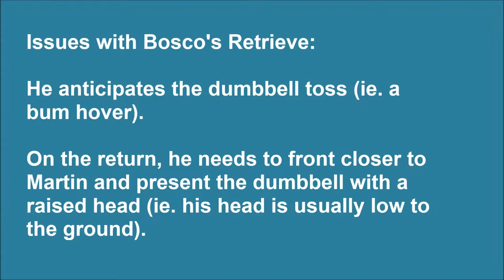Bosco & Martin: T is for Trouble - The Retrieve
A short clip to help us see the issues that Bosco is having with his retrieve. On a positive note, he doesn't lack enthusiasm.